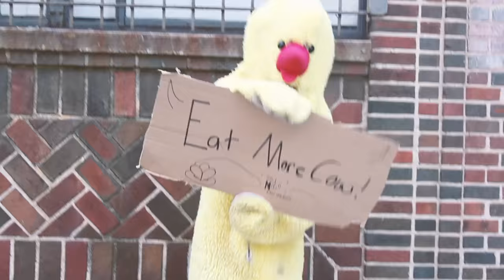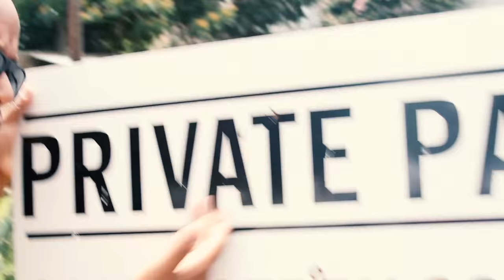"Feet on the Ground" by Ruby Velle and the Soulphonics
This video was created and produced by the campers of our music video camp, The Green Room.

reimagineATL.com
thegreenroomATL.org